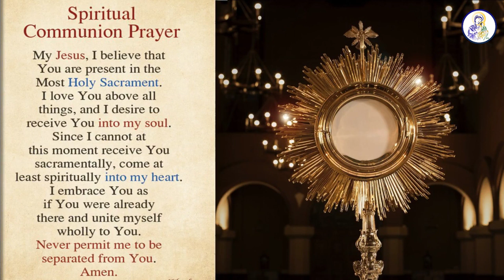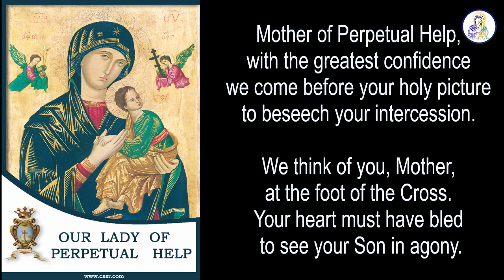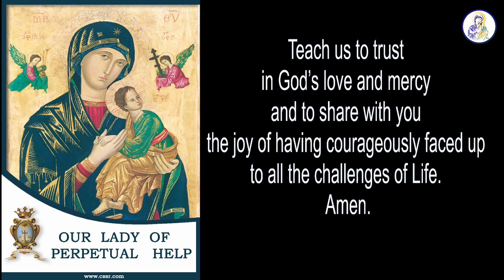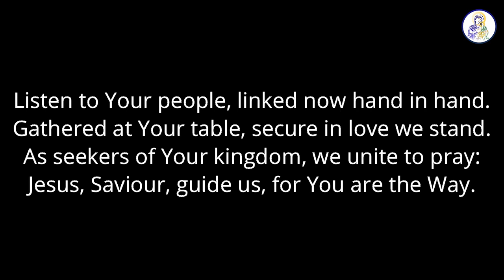Catholic Mass Today, Saturday, 14 August 2021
Memorial of St. Maximilian Kolbe

Redemptorists
Chembur